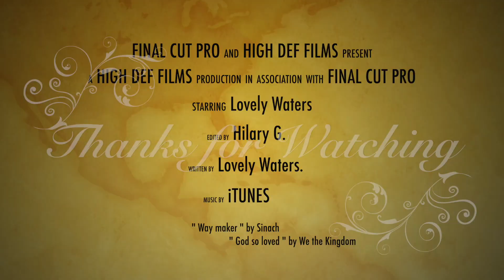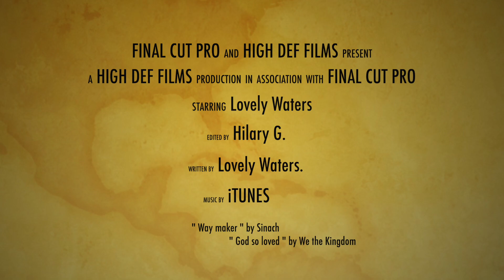“No greater Love”